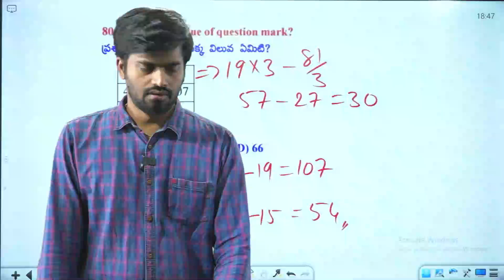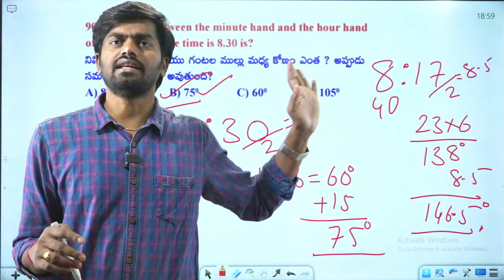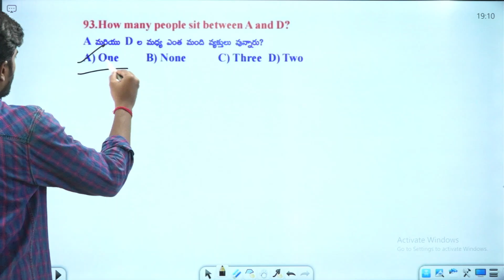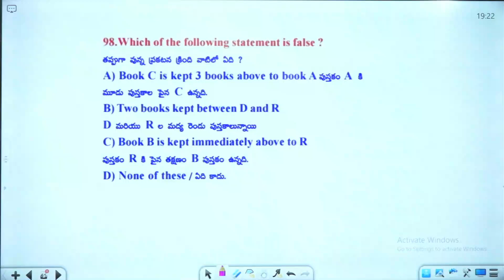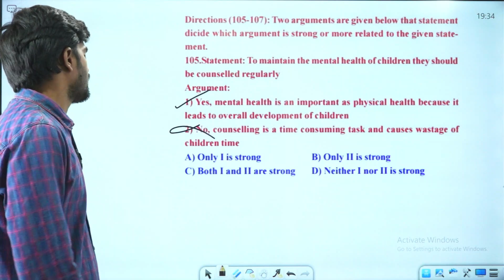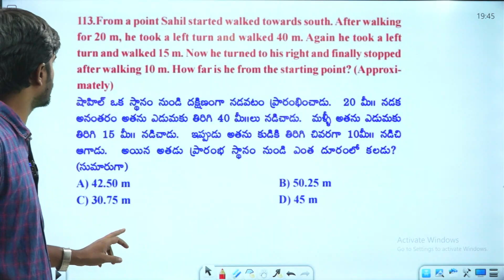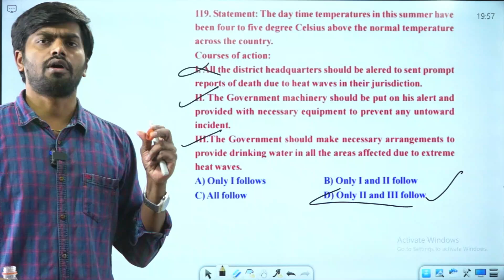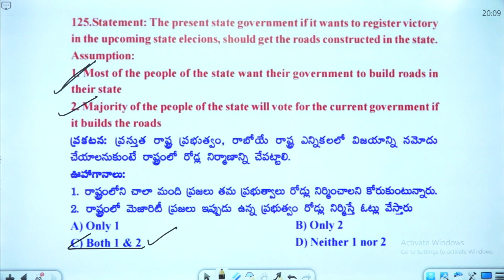TS GROUP-4 SECRETARIAL ABILITIES MOCKTEST -38 REASONING EXPLANATION (PART-2)